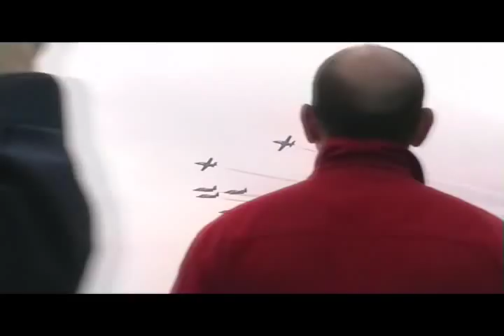Patrulla Aguila Display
At Zaragoza airbase (LEZG) open doors day.